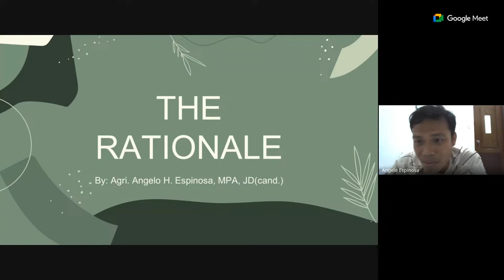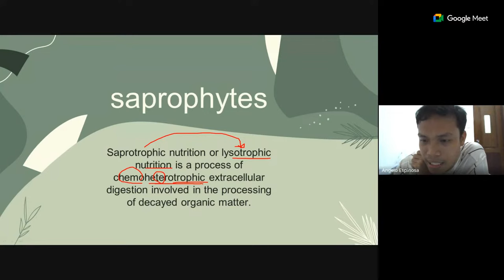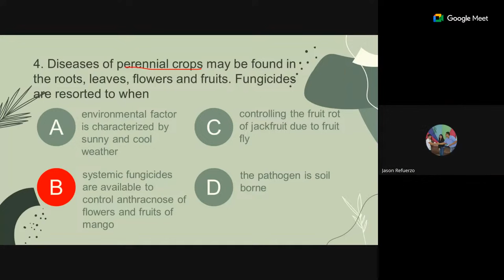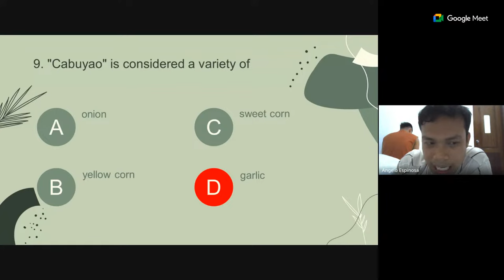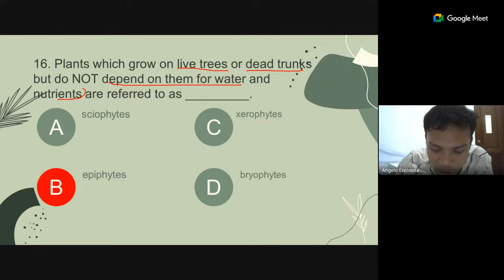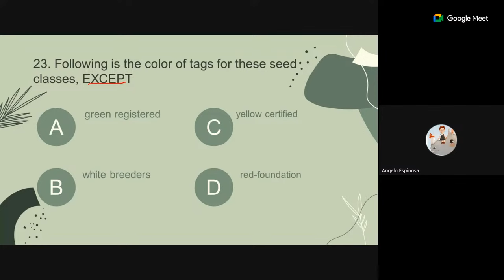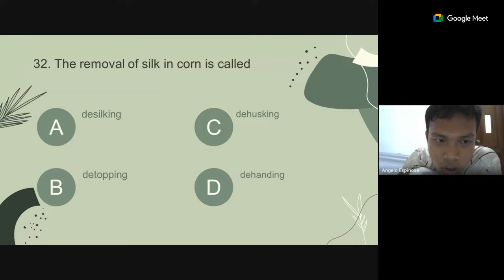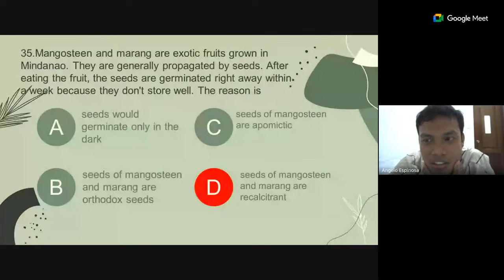THE RATIONALE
This is the link for the PPT I used…